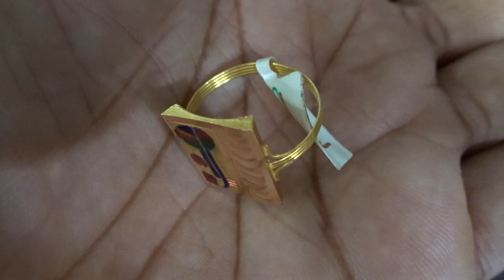2 Gram Gold Ring for Men | simple model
2 gram gold ring for men daily use